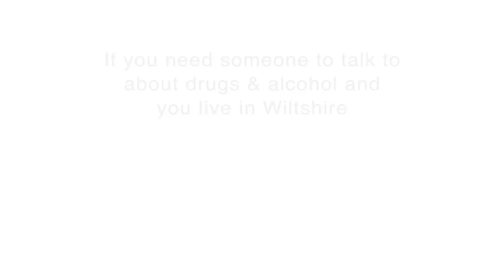Liver 1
Alcohol lowers your inhibitions